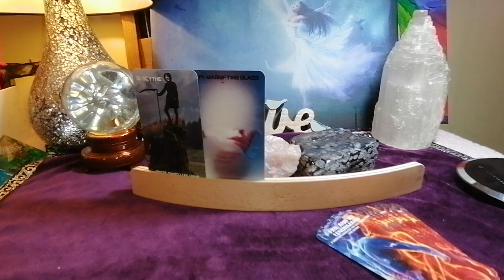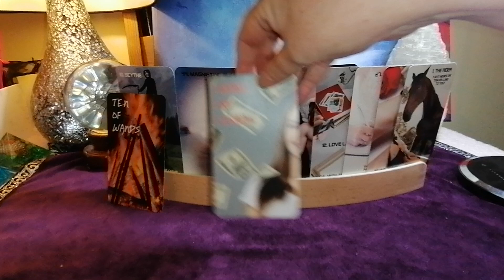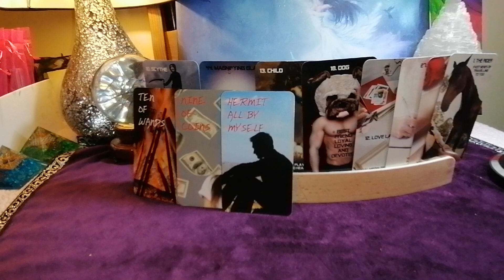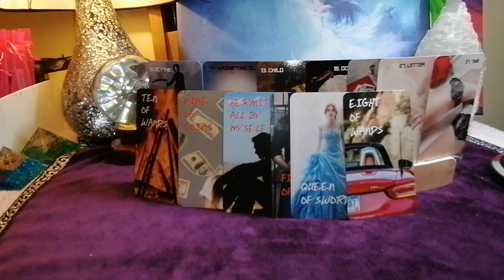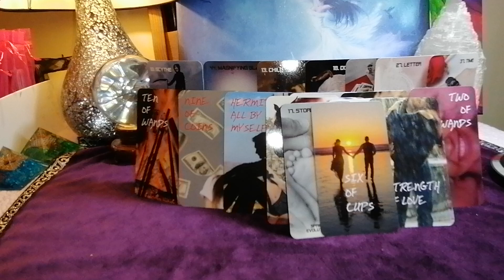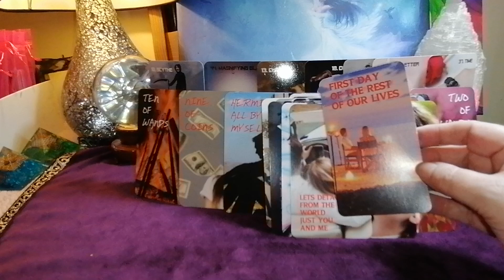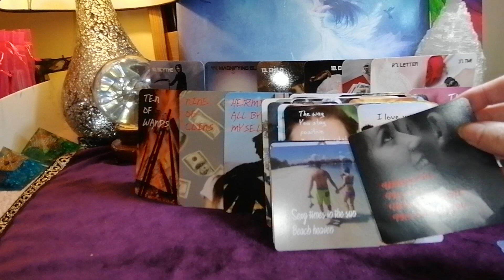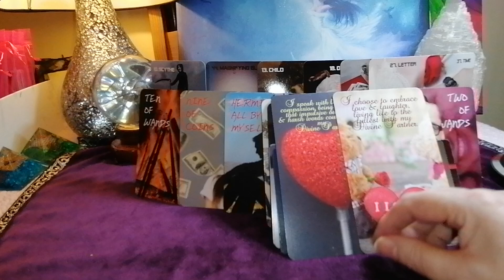THE MINUTE I MET YOU I WANTED TO TAKE YOU TO BED DM FEELINGS TWINFLAMES SOULMATES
CURRENT FEELINGS OF DM FOR THOSE IN SEPARATION NO CONTACT

MY DECKS
SENSUAL LOVE TAROT
NEW DECK**LOVE ABOUT YOU**
SENSUAL DESIRES
UNTOLD PASSIONS DM
A JOURNEY OF LOVE
MAGICAL MOON ORACLE

OTHER DECK BY ANGELIC REVELATION 144
DIVINE LOVE AFFIRMATIONS

ENTERTAINMENT ONLY
BLESSINGS